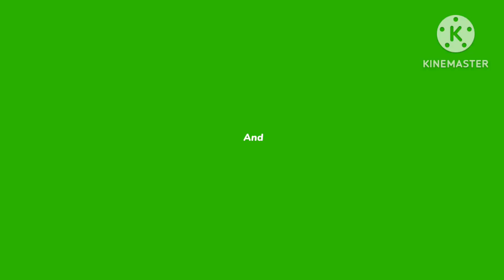पोहा चिवड़ा नमकीन ऐसे बनाकर देखे बच्चे भी खुश बड़े भी खुश | poha chivda recipe | healthy snacks